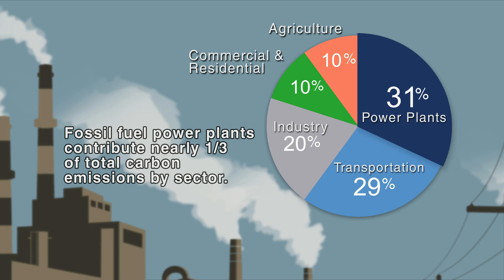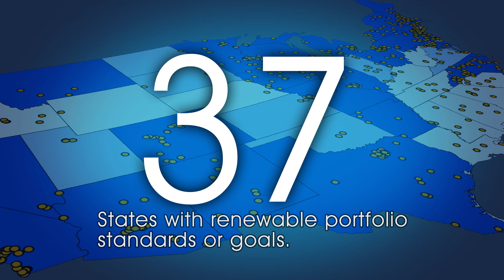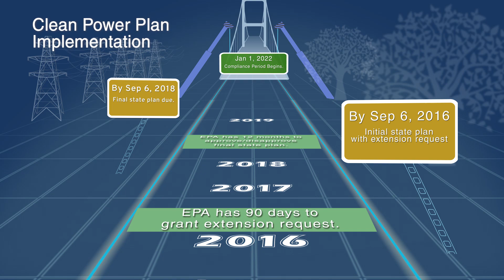The Clean Power Plan Explained by EPA Administrator Gina McCarthy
On August 3, President Obama and EPA announced the Clean Power Plan – a historic and important step in reducing carbon pollution from power plants that takes real action on climate change. Shaped by years of unprecedented outreach and public engagement, the final Clean Power Plan is fair, flexible and designed to strengthen the fast-growing trend toward cleaner and lower-polluting American energy. With strong but achievable standards for power plants, and customized goals for states to cut the carbon pollution that is driving climate change, the Clean Power Plan provides national consistency, accountability and a level playing field while reflecting each state’s energy mix. It also shows the world that the United States is committed to leading global efforts to address climate change.